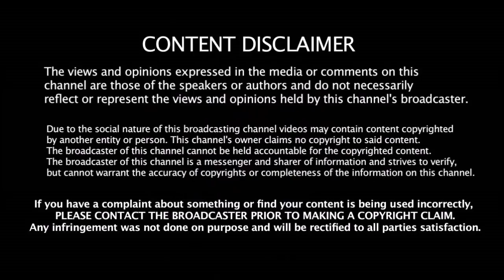சச்சின் பேச்சை மதிக்காத Rohit வெளிவந்த அதிர்ச்சி தகவல் என்ன சொன்னார் தெரியுமா?? | Sachin